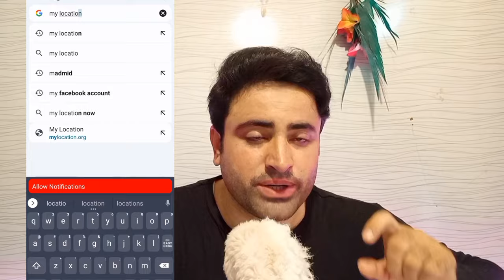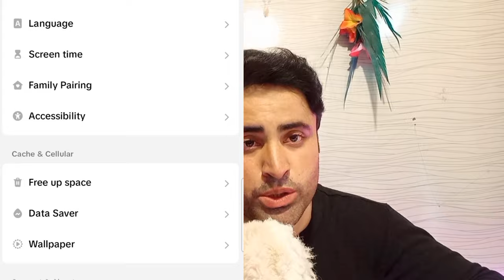How to viral USA🇺🇸 tiktok account !!! 😎 (Expert Guide )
Dears!!! Those who created tiktok Usa account facing many troubles related to usa account to go viral.in this video i have told about your 5 mistakes that you are doing with your usa tiktok account.with these expert guide steps you will viral your tiktok account rapidly.thanks

Tiktok viral upload link👇🏻

your queries !
how to go viral on tiktok
tiktok algorithm
Go viral on tiktok
Usa tiktok account create
tiktok algorithm 2023
Usa tiktok account settings
how to go viral on tiktok fast
How to viral usa tiktok account
Usa tiktok account following problem
Tiktok usa account in pakistan
Usa tiktok account kaise banaye
Usa tiktok account freeze problem
Tiktok algorithm 2024

Queries Solved!

Queries solved !
creativity program beta not showing
creative program beta in pakistan
creativity program beta earning
creativity program beta problem